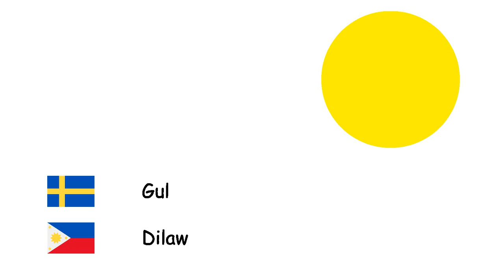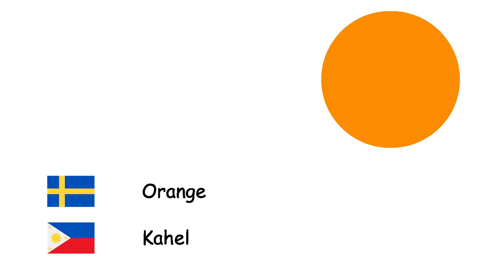Färger (Filipino) (sv-tl)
Fone TV
sv-tl-5
Mga kulay (Wikang Filipino)
Vit - Puti
Grå - Abo
Brun - Kayumanggi
Röd - Pula
Blå - Bughaw
Purpur - Purpura
Rosa - Rosas
Gul - Dilaw
Svart - Itim
Orange - Kahel
Grön - Lunti